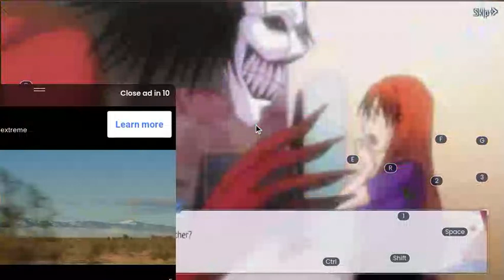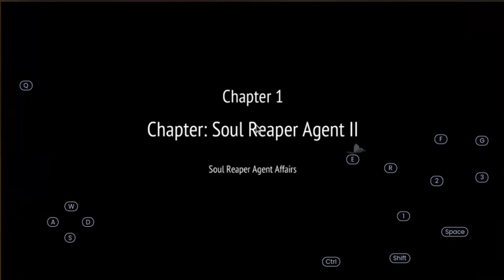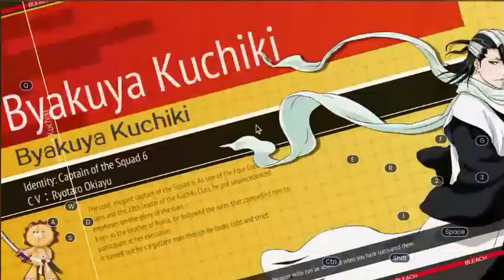I started playing a NEW GAME!